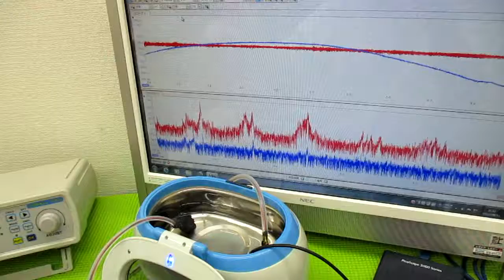メガヘルツの超音波発振制御プローブを利用した実験動画 ultrasonic-labo